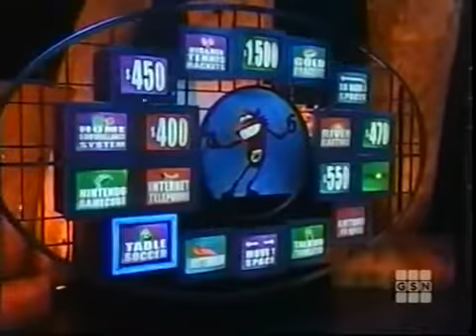Whammy! The All-New Press Your Luck Season 2